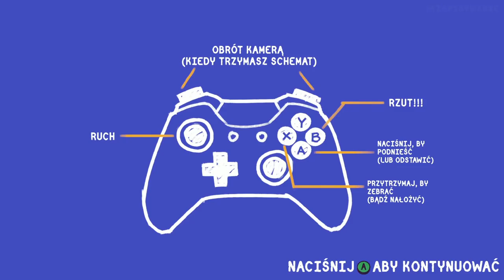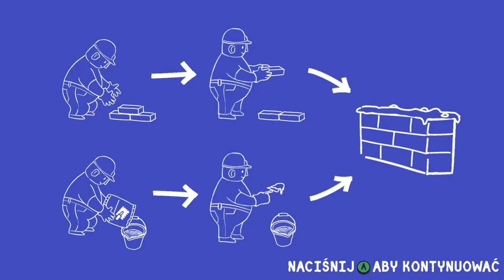Szczekacz Zagłady | Tools Up! #5